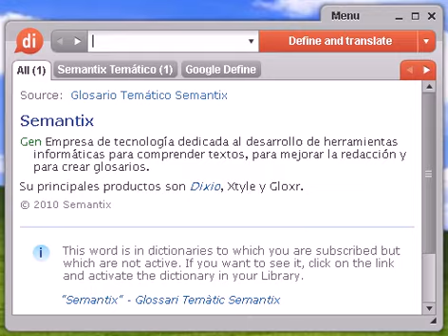Definición de extruir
extruir, diccionario, definición, significado, español, castellano, dixio